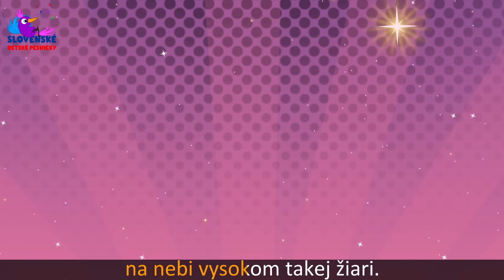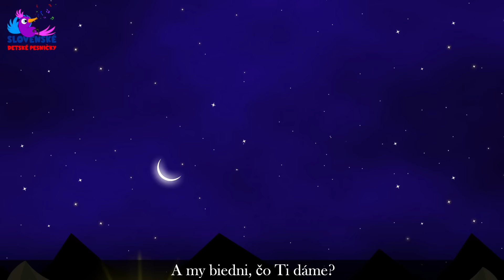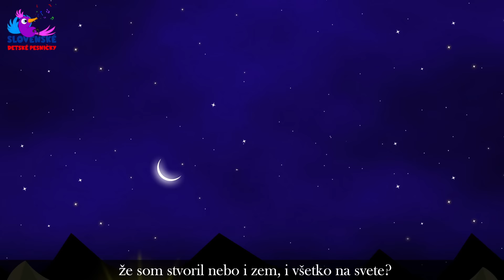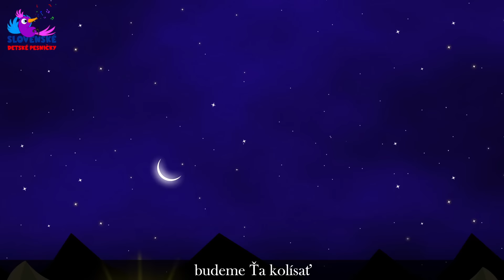Do hory, do lesa, valasi! | Slovenské Vianočné koledy | Zbierka | 20 minútový mix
Do hory, do lesa, valasi!
Či horí v tom našom salaši?
Radosť veľká sa zjavuje
a tento svet potešuje.
Kráčajte bratkovia k jasličkám,
aby ste zjavili všetko nám.
Počkajte nás, milí bratkovia,
nebeskí lietajú duchovia.
"Sláva Bohu" prespevujú,
pokoj ľuďom ohlasujú.
Vtáčkovia prekrásne spievajú
a do Betlehema volajú.

Zrodila Panenka Dieťa nám,
v jasličkách vložené leží tam.
Mesiáša čakaného,
Boha na svet vteleného,
poďme a vítajme vznešené,
Dieťatko ležiace na sene